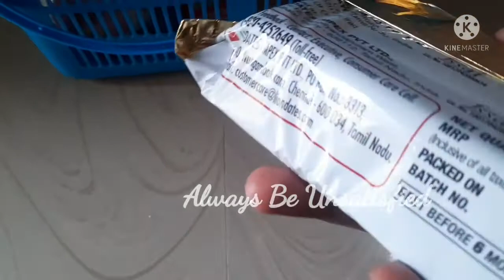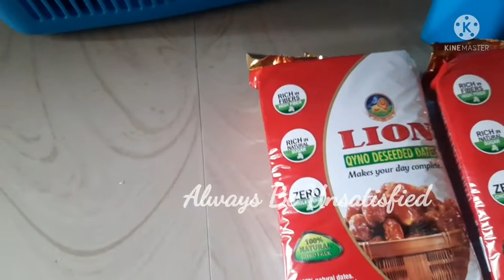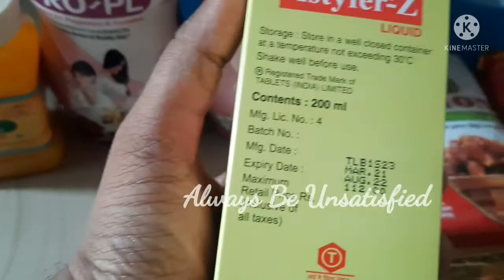Pregnancy Kit By TN Government Nutrition Kit ஊட்டச்சத்து பெட்டகம் Pregnancy nutrition kit in tamil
கர்ப்பிணி பெண்களுக்கு தமிழ்நாடு அரசு வழங்கும் ஊட்டச்சத்து பெட்டகம் இதில் என்ன இருக்கிறது என்பதை பார்ப்போம்

Pregnancy Kit By Tamil Nadu Government|| Nutrition Kit ஊட்டச்சத்து பெட்டகம்